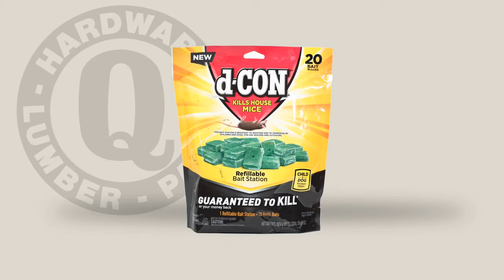GOOGLE AD VIDEO 1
Find everything you need at Quality Hardware.  Start with Quality!